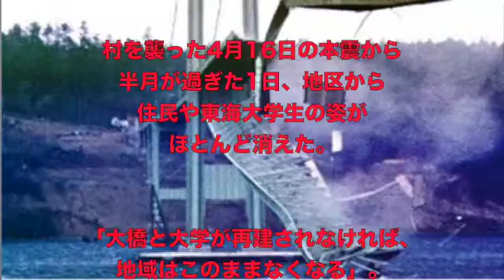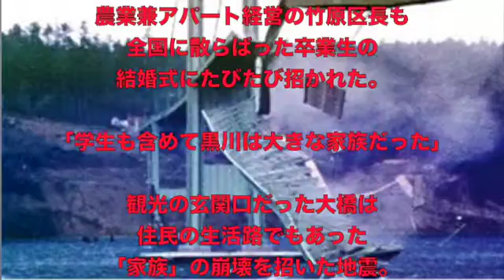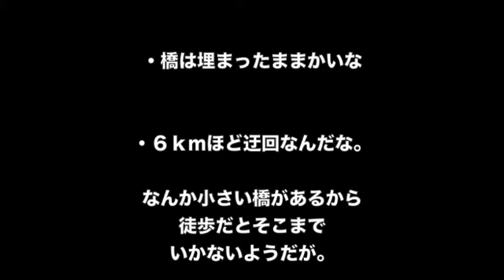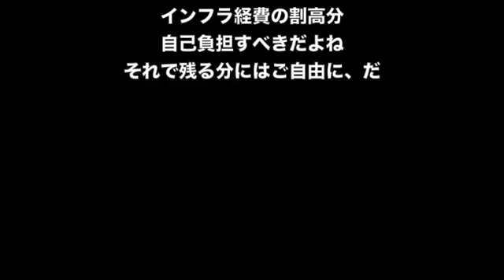熊本地震 被害地域情報 阿蘇大橋失い集落消滅の危機 「新しい橋はいつ、どこに」 南阿蘇・黒川地区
熊本地震 被害地域情報　阿蘇大橋失い集落消滅の危機
「新しい橋はいつ、どこに」南阿蘇・黒川地区

☆みなさんから人気の熊本地震の被害状況国内の反応
についてまとめました。

1位　【日本人のルーツと遺伝子】最もネアンデルタールに近いのは日本人？ 免疫システムに残る人類の歴史

2位　【食ニュースの話題】うどん県民は「電気ケトルでうどんをゆでる」　試した結果…超ウマい釜揚げうどん風が完成

3位　グラブル（グランブルーファンタジー）ガチャ確率改善にユーザーの反応は？

【関連動画】
【熊本地震】災害時に役立ちそうな情報など

【熊本直下型地震シミュレーション】 Kumamoto Earthquake Simulation

熊本地震、韓国釜山でも感知…「アパートが揺れる」問い合わせ電話殺到

熊本出身 NHK 武田真一キャスター 番組で最後の言葉が泣ける

震災 救助
震災 帰宅難民
震災 救援
震災 記録
震災 警報
震災 コメント
震災 世界
震災 政府
震災 速報
震災 総理
震災 秩序
震災 当日
震災 特集
震災 日本人 秩序
震災 避難所
震災 飛行機
震災 避難
震災 悲鳴
震災 被災者
震災 復興
震災 メッセージ
震災 外国
震災 現在
震災 原発 ニュース
震災 動物
震災 ありがとう
震災 アメリカ
震災 復旧
震災 報道
震災 ヘリ
震災 避難所
震災 地震
震災 感動
震災 メッセージ
震災 ニュース
震災 日本人
震災 日本
震災 日本人 秩序
震災 応援
震災 瞬間
震災 支援
震災 追悼
震災 当日
震災 忘れない
震災 翌日
震災 揺れ
震災 地震
震災 前兆
震災 2016
熊本地震速報
熊本地震情報
熊本地震 理由
熊本地震
熊本地震被害
熊本地震ニュース
熊本地震被害状況
熊本 地震
熊本県
熊本市
熊本 地震 被害
熊本 地震 被害 画像
熊本 地震 被害 地域
熊本 地震 被害 まとめ
熊本 益城町
熊本 余震
熊本 余震 速報
熊本 余震 最新
熊本 余震 情報
熊本 余震 今後
熊本 地震 速報
熊本 地震 被害
熊本 地震 原因